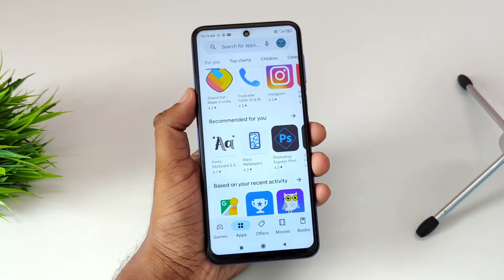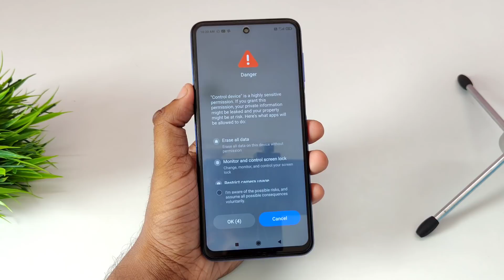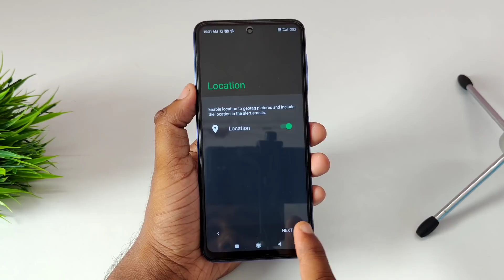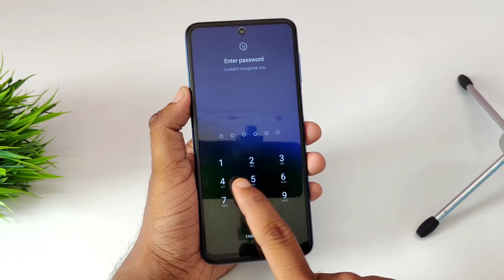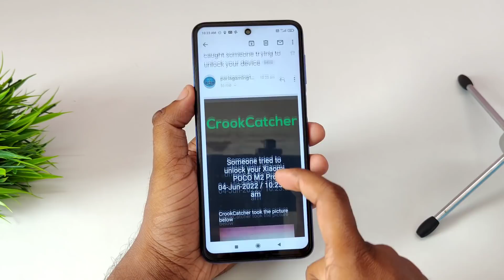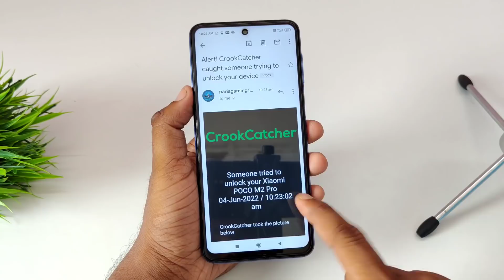আপনার ফোনে‌ ক্যামেরা থাকলে এই সেটিং এখুনি করুন ! Android Phone Camera Amazing Settings !